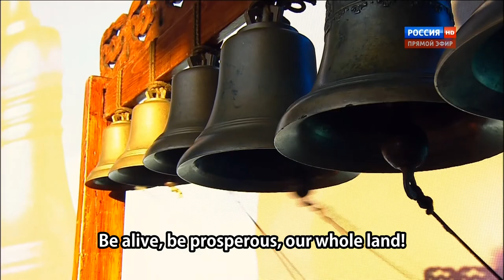From Rus' to Russia - 13 - Glory to you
Day of Russia 2015, a grand concert on the Red Square

"Glory to you"
A. Yurlov's Choir Capella of Russia, artistic director G. Dmitryak
ensemble "Bells of Russia", artistic director G. Filimonova
from "Ivan Susanin" ["A Life for the Tsar"], opera by M. Glinka